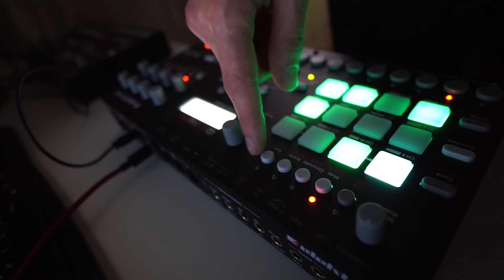Playing around with Elektron Analog Rytm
Playing a pattern I made on Analog Rytm, which I got yesterday